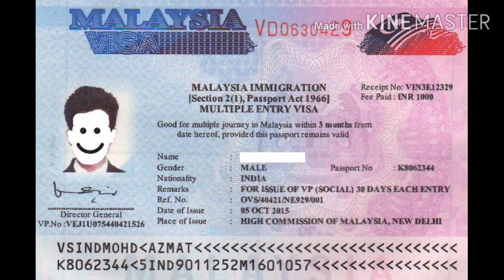da Malaysia musafari wa mala kha wa Pashto rap song by habib best freestyle rap